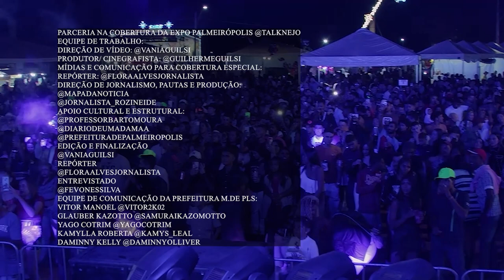Vitor e Luan: A Essência do Sertanejo Contemporâneo na Expo Palmeirópolis 2023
Com talento inquestionável e uma energia contagiante, a dupla Vitor e Luan tem conquistado corações e levado o melhor do sertanejo contemporâneo aos palcos do Brasil. Com uma mistura única de carisma, autenticidade e paixão pela música, eles se destacam como uma das promessas mais brilhantes do gênero.

A autenticidade da dupla é evidente em cada apresentação, onde a emoção transborda do palco para o público. Carregando a bandeira do sertanejo, eles trazem consigo o sertaneja universitário e Musicalidade

Todos os conteúdos estarão disponível no PORTAL DE NOTÍCIAS: MAPA DE NOTÍCIA e no canal do YouTube do TALKNEJO.
Parceria na cobertura da Expo Palmeirópolis @talknejo
Equipe de trabalho:
Direção de vídeo: @vaniaguilsi
Produtor/ cinegrafista: @guilhermeguilsi
Mídias e comunicação para COBERTURA ESPECIAL:
Repórter: @floraalvesjornalista
Direção de jornalismo, pautas e produção:
Apoio cultural e estrutural:
Edição e finalização
Repórter
Entrevistado
Equipe de comunicação da Prefeitura M.de Pls:
Vitor Manoel @vitor2k02
Glauber Kazotto @samuraikazomotto
Yago Cotrim @yagocotrim
Kamylla Roberta @kamys_leal
Daminny Kelly @daminnyolliver

📌Toda QUARTA-FEIRA às 19:07 horas conteúdo novo
📌QUAL É A HISTÓRIA POR TRÁS DESSA MÚSICA?
🔔Ative as notificações
💬comente
📲compartilhe
✅ Salve
👍🏻Deixe seu joia/seu like | ♥️curta
Apresentação: @vaniaguilsi
EQUIPE DE TRABALHO: 4ª TEMPORADA
PRODUÇÃO E DIREÇÃO: VÂNIA GUILSI
Apresentadora: VÂNIA GUILSI
CINEGRAFISTA | PRODUTOR: GUILHERME GUILSI
TÉCNICO E ENGENHEIRO DE SOM:  PHAEL FALADO
CINEGRAFISTA: ANA SOUZA
Apoio: Studio VS Music